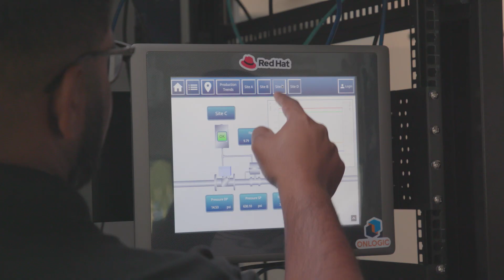Red Hat and Intel Intelligent Edge Solution Center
Kelly Switt and John Archer discuss how Red Hat and Intel are advancing the Industry 4.0 ecosystem with a collaborative lab environment to accelerate the development, deployment, and management of integrated edge and artificial intelligence and machine learning (AI/ML) solutions.